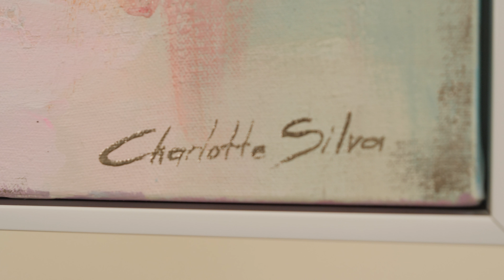Serenity on Canvas: Turquoise and Gold Abstract Art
Discover the tranquility of our abstract painting, where calming turquoise hues blend with opulent gold accents. Encased in a sleek white frame, this piece is your perfect pick to create a peaceful oasis at home. Elevate your space with art that soothes the soul and adds a touch of luxury to your walls.

Or on Etsy Shop